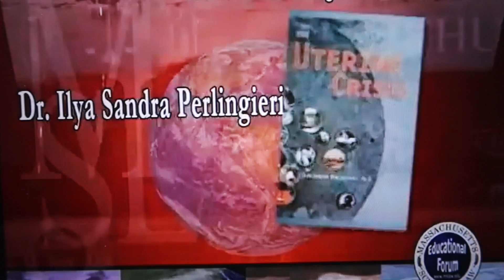Gardens NOT producing THIS COULD BE WHY!?!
Be part of the TEAM and get a T shirt